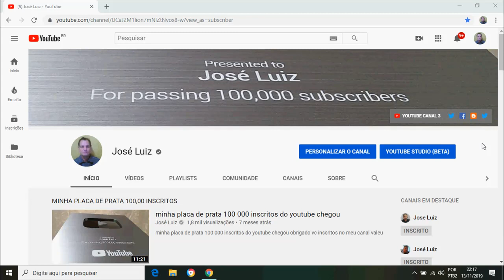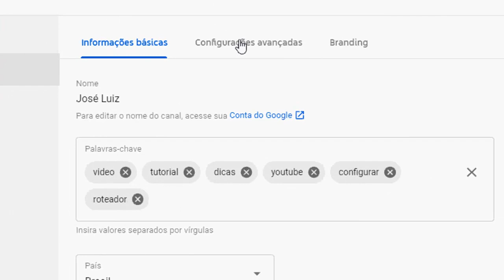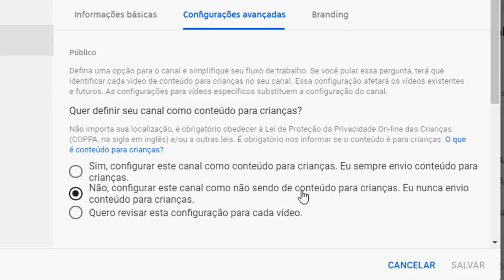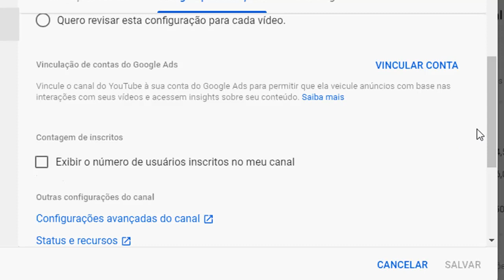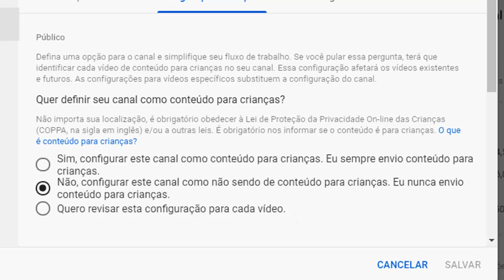ATENÇÃO NOVOS TERMOS DE CONFIGURAÇÃO DO YOUTUBE OBRIGATÓRIO